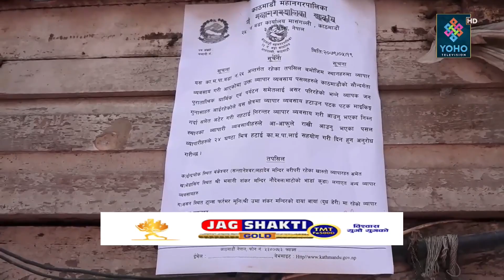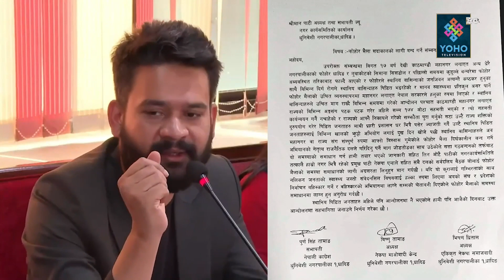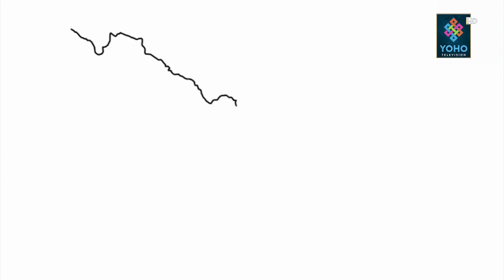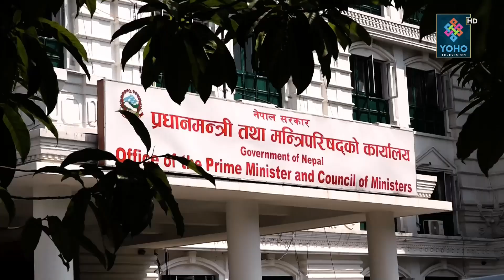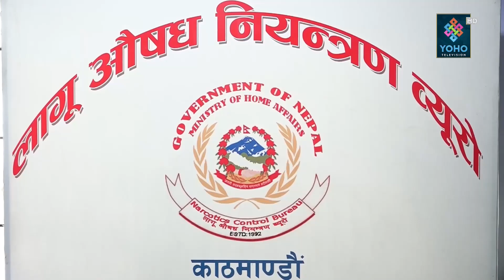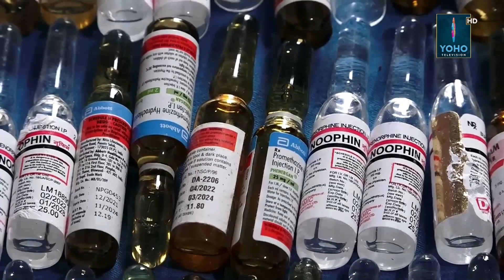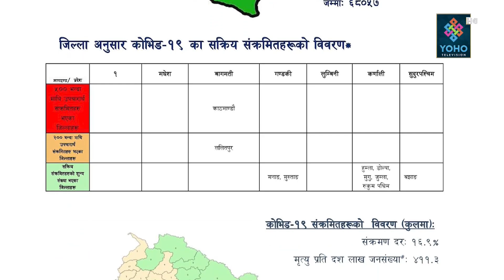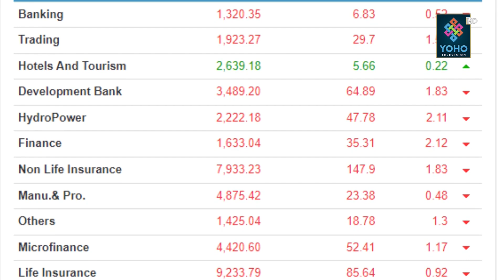संसद्को कार्यकाल थप्ने प्रस्तावबाट पछि हट्यो सरकार, उम्मेद्वार मनोनयनबाटै कार्यकाल सकिने